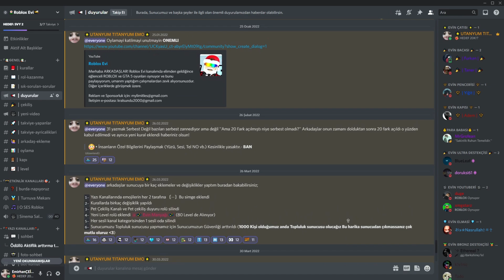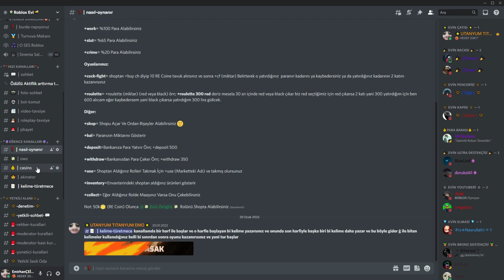💥Her Şeyi Parçalıyoruz💣 | Smashing Simulator X | Roblox Türkçe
⚡Herkese selamlar! Bugun, Roblox'ta Smashing Simulator X oynadik. Oyunda elimizdeki eşyalar ile Her Şeyi Parçalıyoruz. Umarım videoyu izlemekten zevk alırsınız. Diğer videolarda görüşmek üzere. Roblox Evi

Yaptığım roblox videolarını asla kaçırmak istemiyorsanız, bildirimleri 🔔 açın, böylece yeni videoları asla kaçırmazsınız.